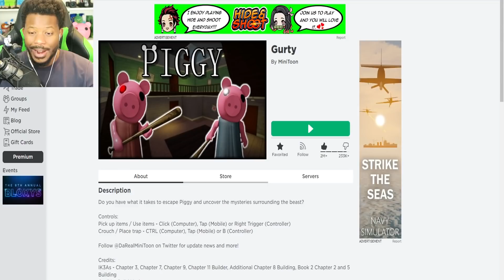*NEW* PIGGY APRIL FOOLS UPDATE! (Gurty) l Roblox Piggy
In today's video we will be looking at the new Gurty April Fools updat ein Roblox Piggy.
⭐CODE: "BIGB2" When Purchasing Robux or Premium :) Thank you!

Today i will be playing the New Piggy Update for April Fools which introduces GURTY and Gurty's House Chapter. I hope you enjoy!